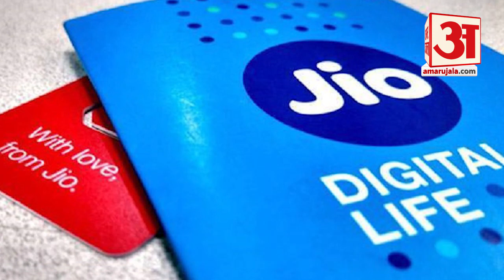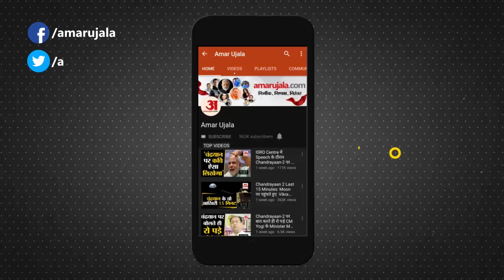Good News For Jio Customer | 3 Best Data Plans | इन तीन Plans में मिल रहा रोजाना 3 GB Data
Jio अपने ग्राहकों के लिए तीन Best Data Plan लेकर आया है। यदि आप घर से काम कर रहे हैं तो ये आपके लिए बेहद उपयोगी हो सकता है। देखिए कौन से हैं वो तीन प्लान।